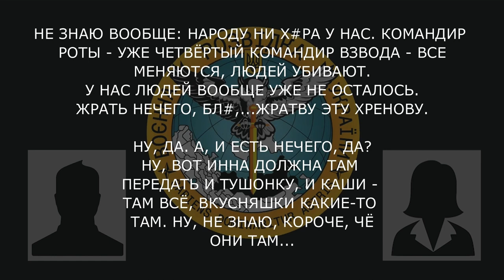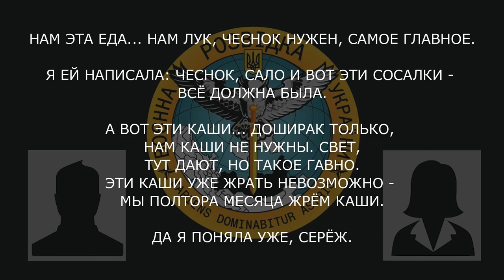«Хохлы технику на нас сводят До 25 го числа хотят нас выбить»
Військовослужбовець рф на Донецькому напрямку хвилюється через імовірний наступ українців.